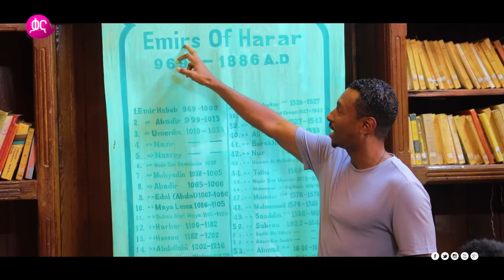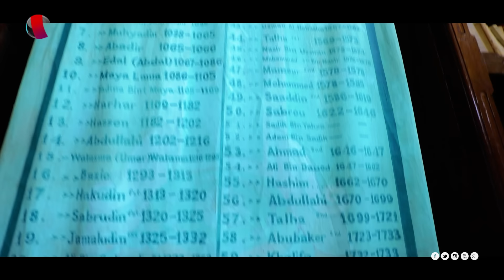በፍቅር ከተማዋሀረር ጨዋታዉ ደርቷል | አምሮምፒዉተር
በፍቅር ከተማዋ ሀረር ጨዋታዉ ደርቷል

አምሮምፒዉተር ከተለያዩ ጨዋታዎች እና ከአዳዲስ ተወዳዳሪዋች ጋር!

Harar, the city of love, is buzzing with energy! Explore the latest games and meet a new set of contestants on this episode of Amromputer.